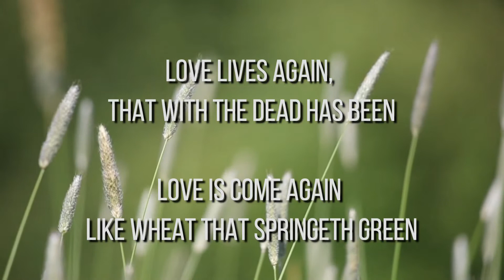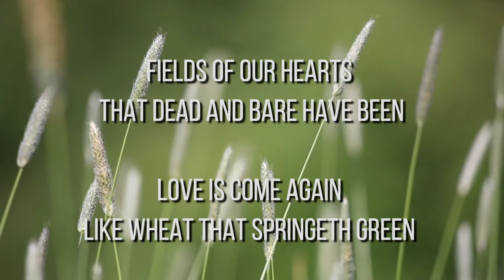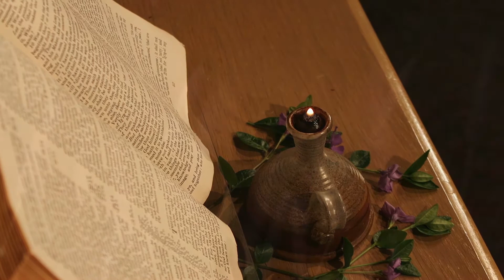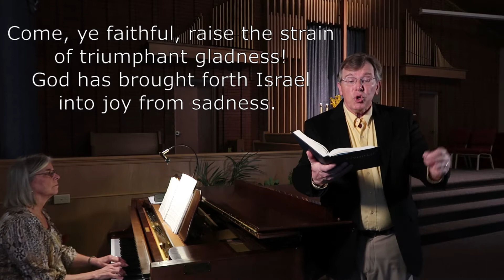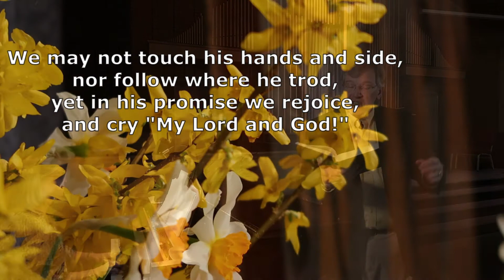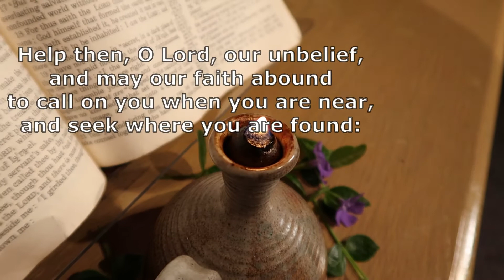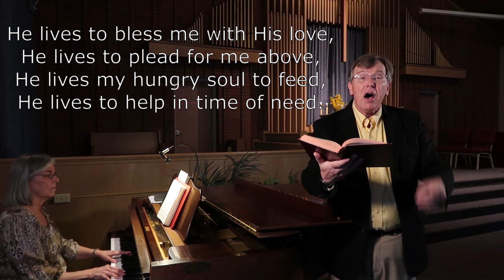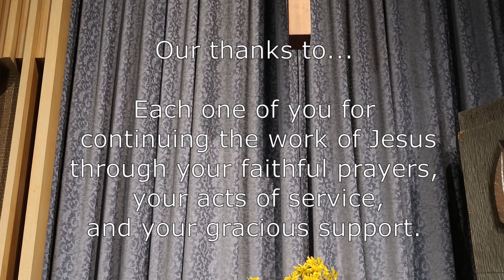Sunday Worship for April 11th, 2021 from the Mechanicsburg Church of the Brethren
Join us for worship!  This week, a week after Easter Sunday, we remember the  "end of the day" account of John's gospel, in which the Risen Christ brings peace and breathes his spirit into his followers.  We also remember the opening testimony of First John, that affirms that Jesus is the atoning sacrifice for us and for the sins of the world.
 The texts that guide us include John 20:19-31 and 1 John 1:1-2:2
The service music opens with a vocal and guitar rendition of "Now The Green Blade Riseth" by Chris and Amy Keeney.  Through word and song, join us as we consider the meaning and power of our Redeemer's death and resurrection!